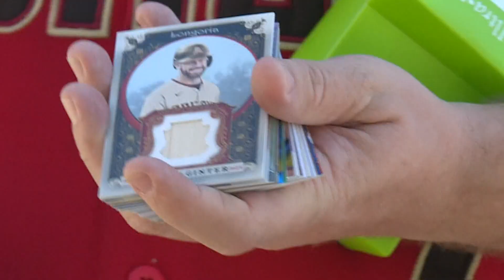D-backs fans camp out for autographs ahead of Game 3 | World Series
The Diamondbacks are playing the Rangers in the World Series. Game 3 is at Chase Field.